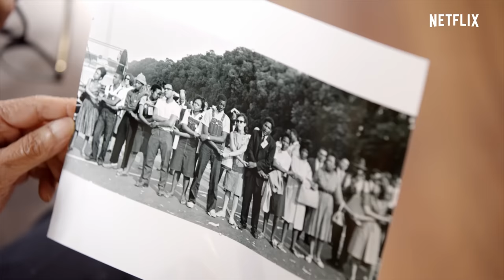The March On Washington Organizers Reflect On Their Work with Bayard Rustin | Netflix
Meet the activists: Congresswoman Eleanor Holmes Norton, Courtland Cox, Joyce Ladner and Rachelle Horowitz discuss their experiences planning the March on Washington with Bayard Rustin

Activist Bayard Rustin faces racism and homophobia as he helps change the course of Civil Rights history by orchestrating the 1963 March on Washington.